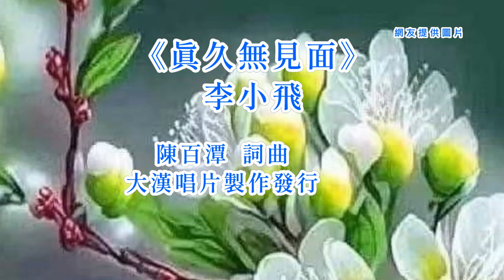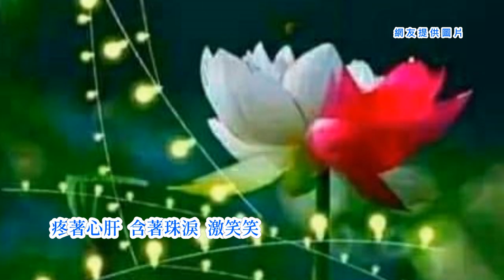李小飛 - 《真久無見面》 (台語歌詞標誌+字幕版)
大漢唱片製作發行 新聞局版台音字第0989號 監製:許見昌 策劃:林義雄 製作:謝雷&張燕清 編曲:柯銅牆 和聲:林美滿 混音:張燕清&薛禎定 錄音:捷奏錄音室 錄音師:周至誠&謝崇定
《真久無見面》
Tsin Kú Bô Kìnn-bīn
李小飛Lí Sió-hui
喂~故鄉的親情朋友啊
 uê~ kòo-hiong ê tshin-tsiânn pîng-iú--ah
也真久無來見面
 iā tsin kú bô lâi kìnn-bīn
一个人踮他鄉拍拚
tsi̍t-ê-lâng tiàm thann-hiong phah-piànn
也時常懷念昔日的景緻
 iā sî-siông huâi-liām sik-ji̍t ê kíng-tì
若每一个十五暝
nā muí tsi̍t-ê tsa̍p-gōo-mî
錯亂情緒
 tshò-luān tsîng-sū
可比落雨過的溪水
khó-pí lo̍h-hōo--kuè ê khe-tsuí
濁濁袂清楚
 lô-lô buē tshing-tshó
欲如何 beh jû-hô
 疼著心肝
thiànn tio̍h sim-kuann
含著珠淚
 kâm tio̍h tsu-luī
 激笑笑
kik tshiò-tshiò